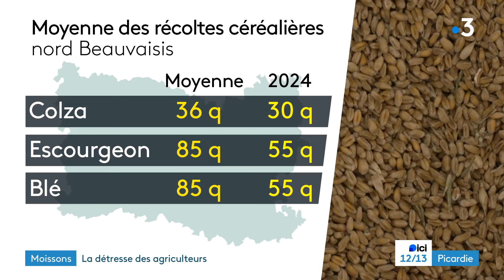La détresse des agriculteurs face aux mauvaises moissons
Le bilan est catastrophique pour la moisson 2024. Les agriculteurs accusent un déficit de quantité et de qualité sur l'ensemble des variétés de céréales.
Un manque à gagner qui plonge le monde agricole un peu plus dans les tourmentes économiques.

Suivez les Jeux olympiques avec France Télévisions sur la chaîne
► France TV Paris 2024